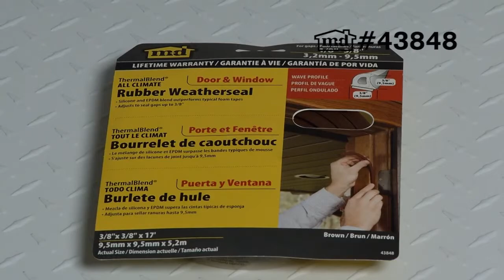THERMALBLEND WEATHERSEAL 17' BRN #43848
THERMALBLEND WEATHERSEAL 17' BRN